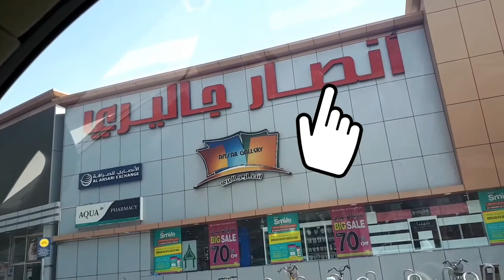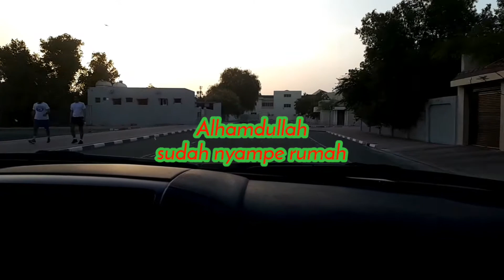Perjalanan menuju ansar Gallery || tempat apa itu ???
Alhamdullah hari ini aku dapat sedikit rezeki berupa uang di kasih majikan untuk belanja pakaian aku dan suamiku dan belanja pakaian nya aku mau di Ansar Gallery karena mungpung lagi banyak discon disana